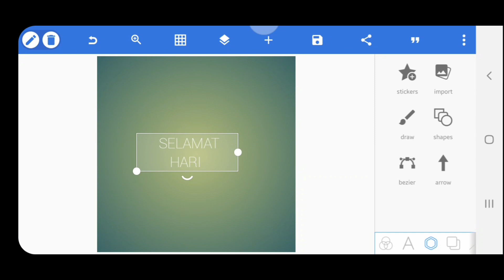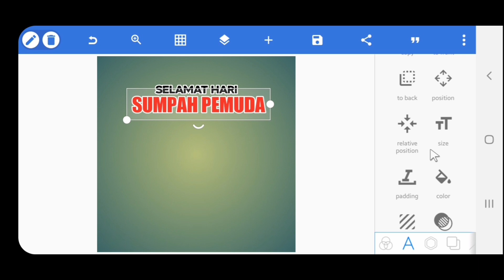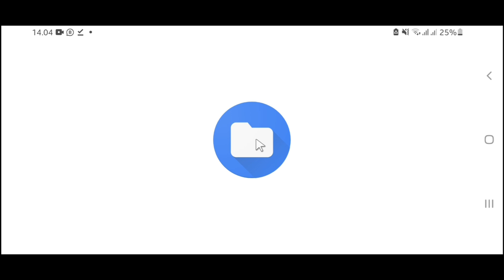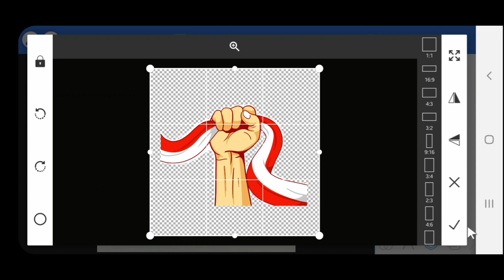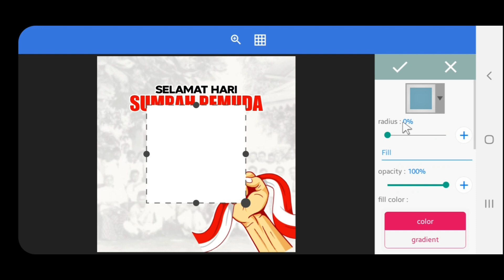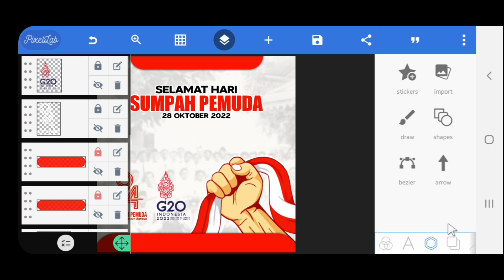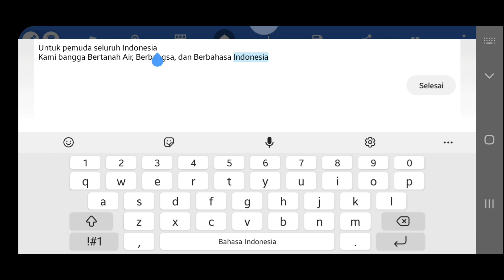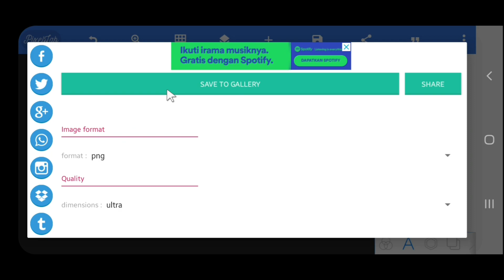Cara Membuat Poster Sumpah Pemuda 2022 | Tutorial PixelLab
Sumpah Pemuda diperingati di setiap tanggal 28 Oktober.
Di video ini Barkah Creation memberikan Tutorial Desain Poster Sumpah Pemuda di Aplikasi PixelLab Android. Free PLP.